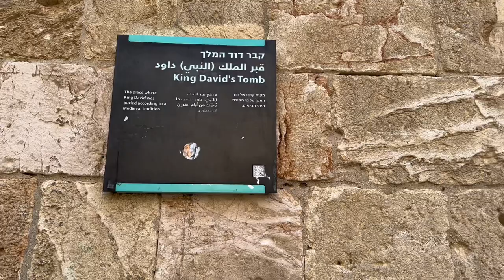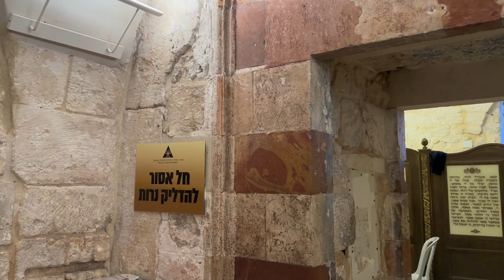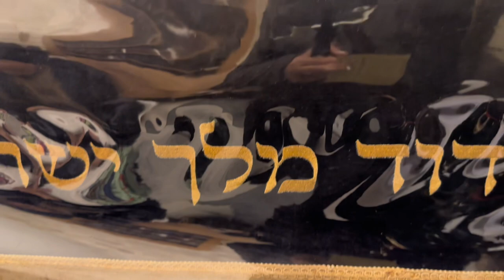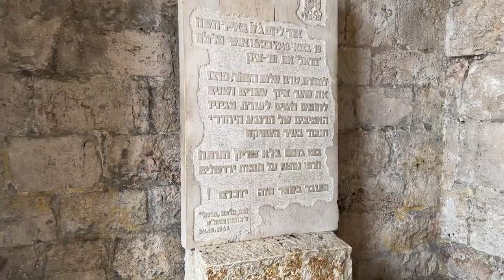KING DAVID TOMB AND ZION GATE IN JERUSALEM ( holy place for the Jewish)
Tagalog English
Ang Zion gate isa sa mga gate na wall  tinamaan ng war that was June 1967 for six days in Jerusalem.  Many casualties and losses against Palestinians.
 King David tomb  at matatagpuan sa sa Old city Jerusalem malapit sa Zion gate . All the Jewish people came to worship  dahlia nandito din synagogue. This is holy sites.